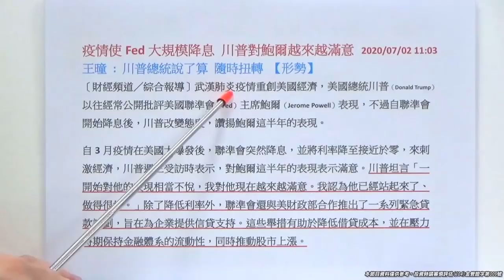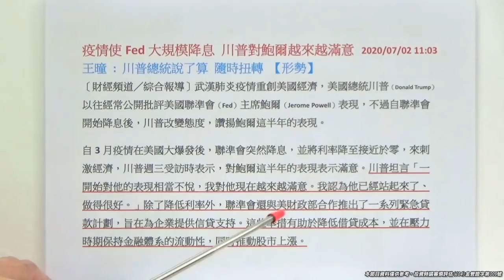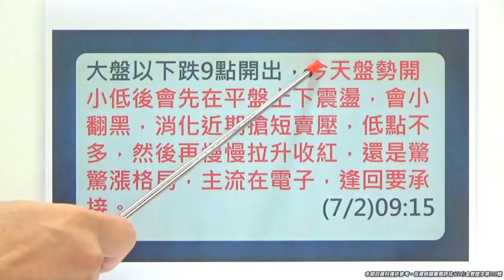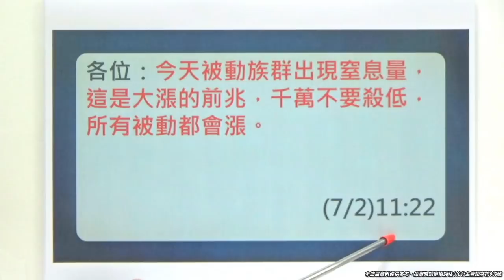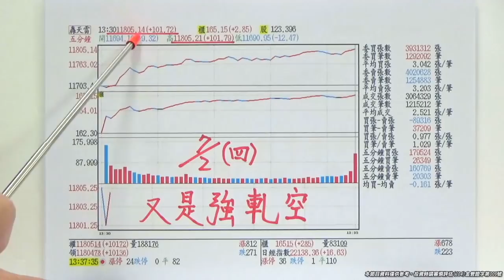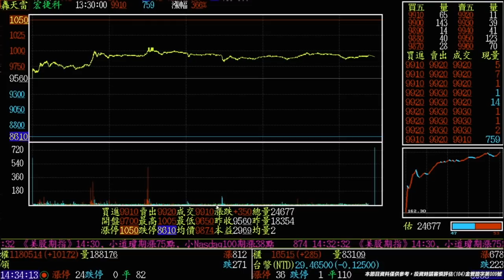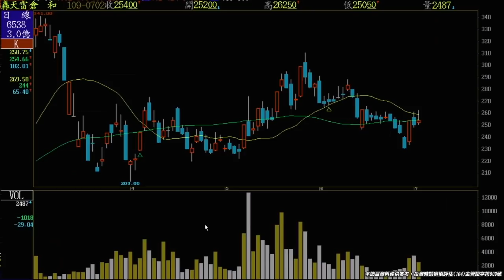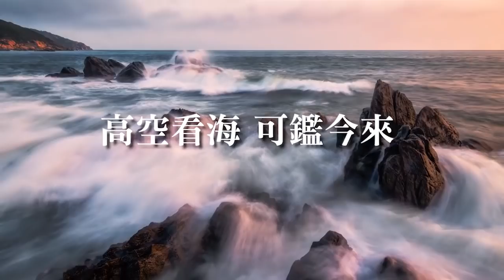20200702《大盤創新高 11800達陣》強軋空盤，行情未結束，現在會加大震盪空間，還會漲。今天被動族群出現窒息量，大漲的徵兆。王曈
【大盤創新高 11800達陣 】強軋空盤,行情未結束，現在會加大震盪空間，還會漲。今天被動族群出現窒息量,大漲的徵兆。
* 千點行情剛剛啟動,(千點行情的十二千金)限量贈送 免費索取 諮詢專線(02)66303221早拿早進場,改變命運的機會又來了。
*今天,又有1個大紅包入袋。(8086)宏捷科。
*今年有除權息行情,手中持股不急出脫。
*至尊大師預告:大盤沒有走空疑慮,盤一天跌完-(好盤)立刻強彈!神準。
*台股走勢?節目中講解~很重要。*個股解析:節目中介紹~
*至尊主流類股(什麼被、什麼晶，砷化鎵、lC設計、軟體設計、銅鉑基板、半導體設備。MOSFET、5G概念股)輪漲輪動。
*波段獲利滿滿兵強馬壯滿手現金~天天鎖定補漲績優股,跟上王曈腳步~大獲全勝,行情正要展開,來回操作賺2020一整年,尋找未來會上漲的標的.
~王者至尊-全市場最優質的股市投資理財節目。
*行情大好,把握進場良機!
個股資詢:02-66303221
每日新聞 :
疫情使Fed大規模降息 川普對鮑爾越來越滿意 2020/07/02 11:03
王曈 : 川普總統說了算 隨時扭轉 【形勢】
〔財經頻道／綜合報導〕武漢肺炎疫情重創美國經濟，美國總統川普（Donald Trump）以往經常公開批評美國聯準會（Fed）主席鮑爾（Jerome Powell）表現，不過自聯準會開始降息後，川普改變態度，讚揚鮑爾這半年的表現。
自3月疫情在美國大爆發後，聯準會突然降息，並將利率降至接近於零，來刺激經濟，川普週三受訪時表示，對鮑爾這半年的表現表示滿意。川普坦言「一開始對他的表現相當不悅，我對他現在越來越滿意。我認為他已經站起來了、做得很好。」除了降低利率外，聯準會還與美財政部合作推出了一系列緊急貸款計劃，旨在為企業提供信貸支持。這些舉措有助於降低借貸成本，並在壓力時期保持金融體系的流動性，同時推動股市上漲。